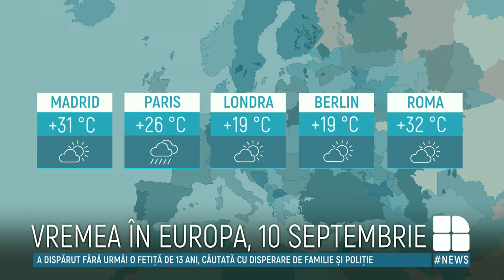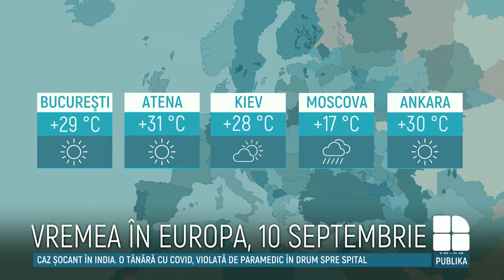Cum va fi vremea mâine și câte grade vor indica termometrele